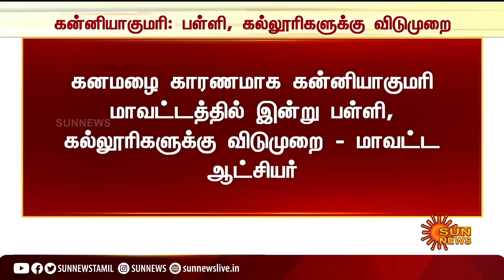கன்னியாகுமரி மாவட்டத்தில் பள்ளி,கல்லூரிகளுக்கு விடுமுறை |Holiday for school colleges in Kanyakumari